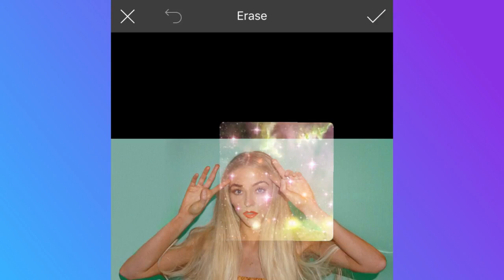PicsArt Tutorial Transform Your Selfies Into Sparkling Masterpieces